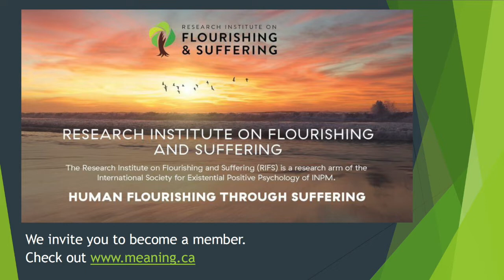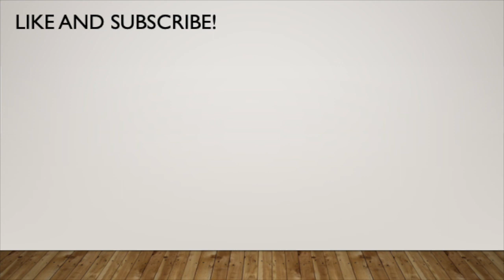Self-Transcendence & Servant-leadership Q&A | Dr. Paul T. P. Wong | Embodiment Conference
Self-Transcendence and Servant-leadership: From Pandemic Fatigue to Pandemic Growth

Dr. Paul T. P. Wong Ph.D., C.Psych answers questions about his presentation at the Embodiment Conference.

Presented at the Embodiment Conference October 21, 2020